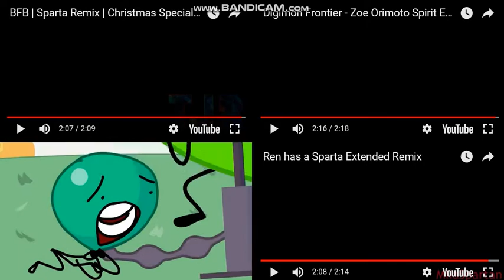Sparta Remixes Side-By-Side 123 (Redux)